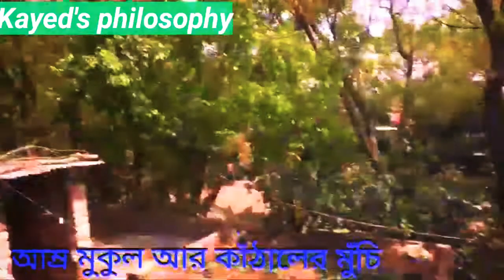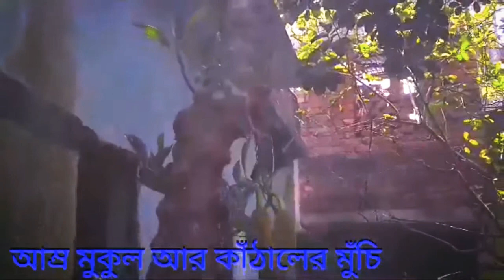Buds Available in the Mango tree & Growing up Jackfruit to the home